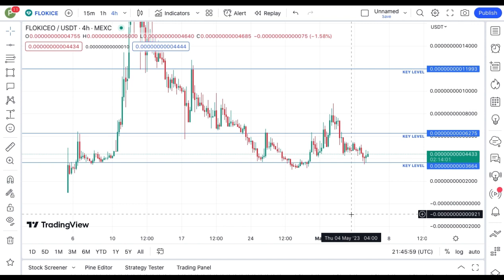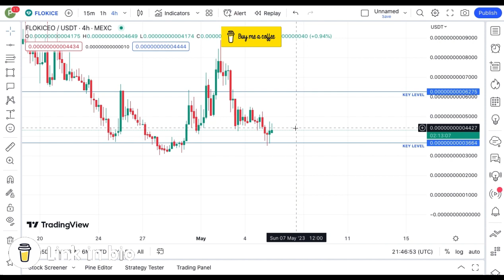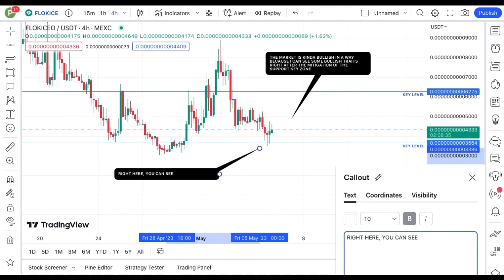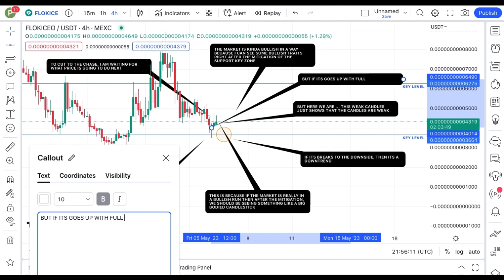REVEALING FLOKI CEO COIN TECHNICAL DAILY PRICE PREDICTION || FLOKICEO CRYPTO NEWS UPDATE LIVE!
In this video, I talk about FLOKI CEO coin, FLOKICEO coin, FLOKI INU Coin,